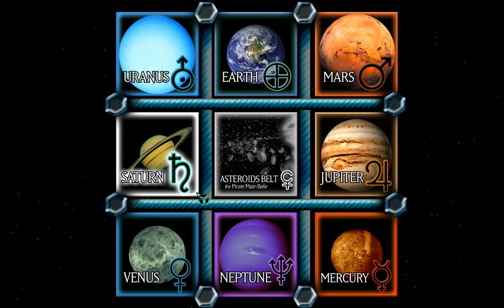Solar System Revolution - Light Engine - alpha v.0.21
Anteprima del gioco che sto programmando: Solar System Revolution.

In questo video è possibile vedere come nel gioco sia stato implementato un motore specifico per gestire le luci e le ombre dinamiche. L'illuminazione cambia con il ciclo planetario e l'astronave è stata dotata di fari che consentono di illuminare l'area di fronte a sè. Da notare il cambiamento dell'illuminazione con lo scoppio del missile nucleare.